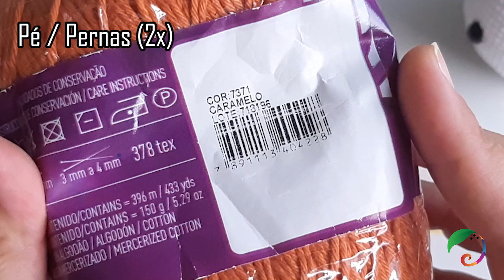LINDO e ECONÔMICO: aprenda a fazer um casal de patos em crochê - Parte 1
Neste vídeo, ensino a fazer a primeira parte do passo a passo deste lindo casal de patos com apenas 1 novelo de linha Charme na cor branca.

✔cojagamer @ gmail . com